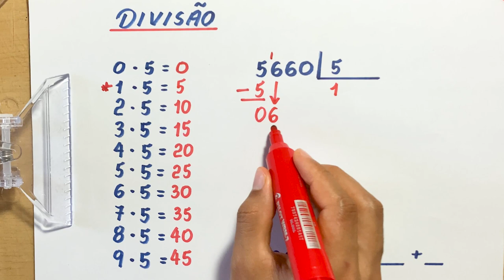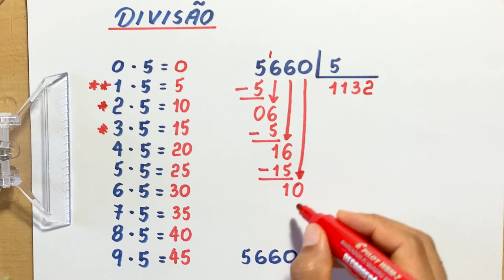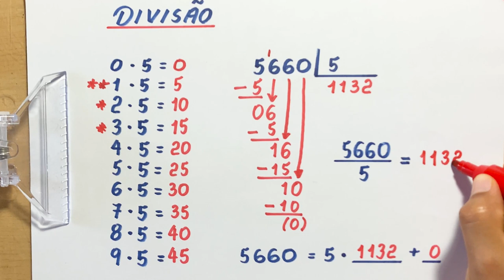DIVISÃO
CÂMERAS

MICROFONES